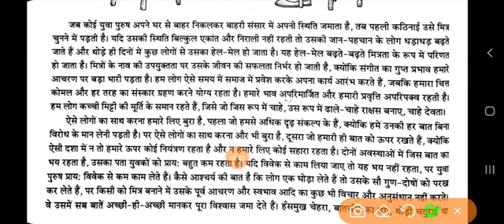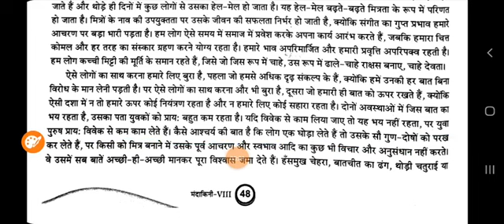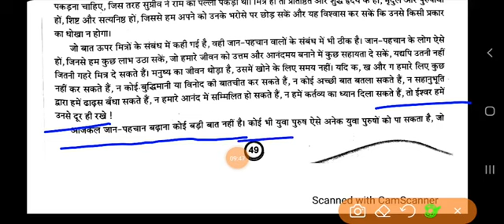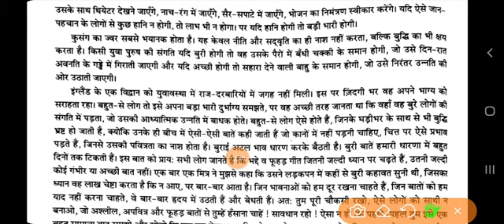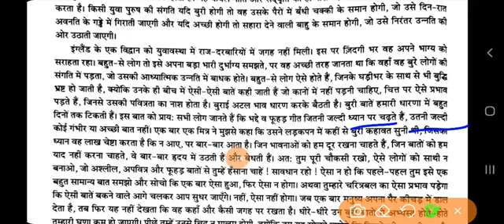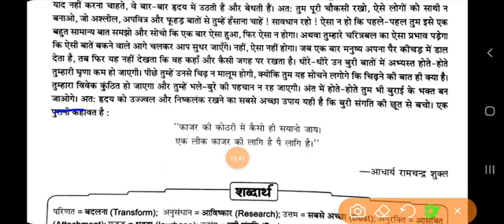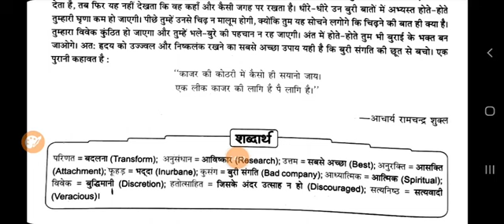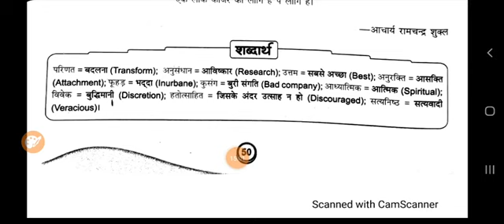Class-8 Lesson-9 Mitrata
Ck Hindi Gagar